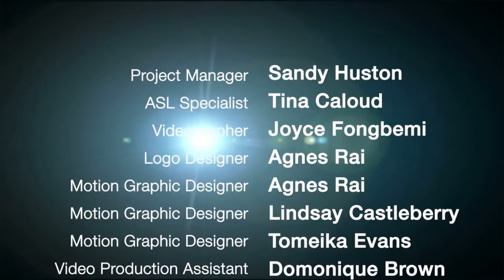Legend of the starfish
You may have seen The Legend of the Starfish posted on our YouTube ) and Facebook pages previously. We present this additional version to support the concept that these materials are meant to be viewed, responded to, duplicated, and even improved upon by students. We would love to hear how your students respond to and use these materials in your classrooms.